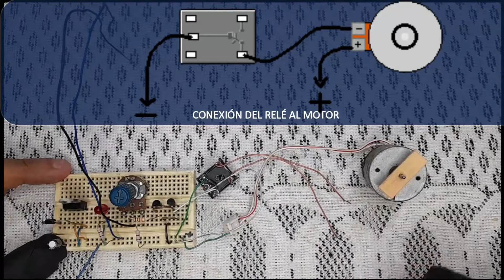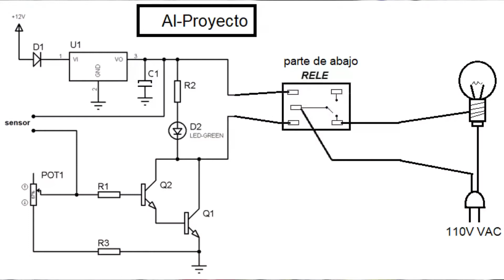🔰 COMO hacer un SENSOR DE HUMEDAD con Electrónica Discreta😱 SIN ARDUINO❌MUY FACIL DE HACER✅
Paso a paso, como ⭐Montar un Sensor de Humedad del Terreno para Riego de Plantas⭐ Este sensor tiene dos estados ajustables para el riego. Electrónica discreta sencilla y no es necesario Arduino.

Puedes regar de forma automática el ciertas zonas de tu jardín o huerta.

Artículo de blog donde se encuentra el circuito y la descripción del proyecto: